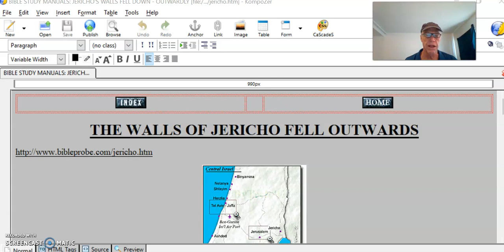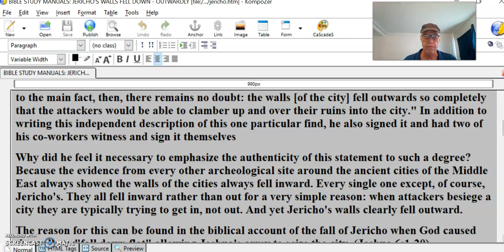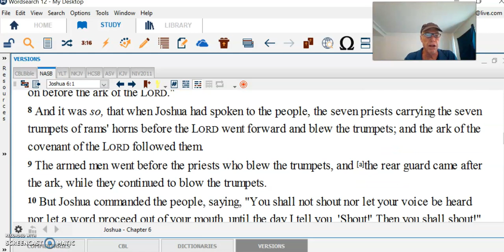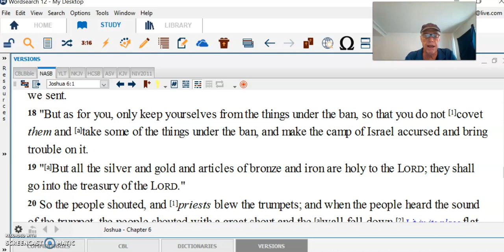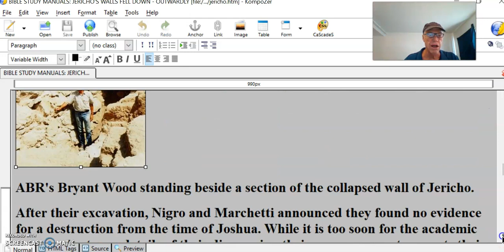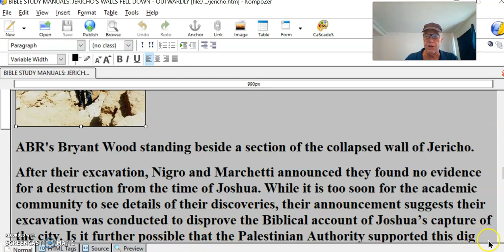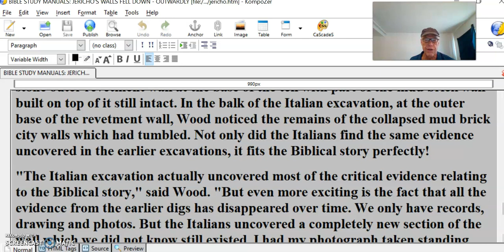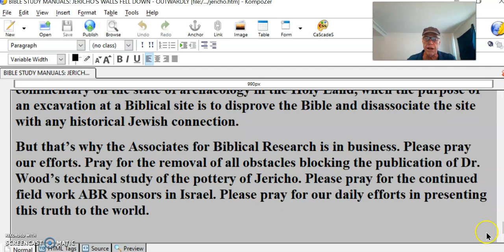Jericho’s Walls Fell Down Flat As The Bible & Evidence Shows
THE WALLS OF JERICHO FELL OUTWARDS

While excavating in and around Jericho between 1930 and 1936, Prof. John Garstang wrote, "As to the main fact, then, there remains no doubt: the walls [of the city] fell outwards so completely that the attackers would be able to clamber up and over their ruins into the city." In addition to writing this independent description of this one particular find, he also signed it and had two of his co-workers witness and sign it themselves
Why did he feel it necessary to emphasize the authenticity of this statement to such a degree? Because the evidence from every other archeological site around the ancient cities of the Middle East always showed the walls of the cities always fell inward. Every single one except, of course, Jericho's. They all fell inward rather than out for a very simple reason: when attackers besiege a city they are typically trying to get in, not out. And yet Jericho's walls clearly fell outward.
The reason for this can be found in the biblical account of the fall of Jericho when God caused the walls to "fall down flat" allowing Joshua's army to seize the city. (Joshua 6:1-20)
March 27, 1999 Jericho -
The Walls DID Come Tumbling Down!
Gary Byers
In the spring of 1997, two Italian archaeologists conducted a limited excavation on the ancient tell of Jericho. Lorenzo Nigro and Nicolo Marchetti, working under the auspices of the new Palestinian Department of Archaeology, excavated for one month on the fringes of Kathleen Kenyon’s west and south trenches. Their dig was the first foreign expedition in the Palestinian-controlled areas of the West Bank since self-rule began in 1994.

ABR's Bryant Wood standing beside a section of the collapsed wall of Jericho.
After their excavation, Nigro and Marchetti announced they found no evidence for a destruction from the time of Joshua. While it is too soon for the academic community to see details of their discoveries, their announcement suggests their excavation was conducted to disprove the Biblical account of Joshua’s capture of the city. Is it further possible that the Palestinian Authority supported this dig for the express purpose of denouncing any Jewish connection to the site?
As to their evidence, Dr. Bryant Wood, Director of the Associates for Biblical Research and one of the leading experts on the archaeology of Jericho, recently responded. "It matters little what the Italian archaeologists did not find in their month-long dig. The evidence is already in. Three major expeditions to the site over the past 90 years uncovered abundant evidence to support the Biblical account," he said. As Wood went on to point out, John Garstang (l 930-1936) and Kathleen Kenyon (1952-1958) both dug at Jericho for six seasons and a German excavation directed by Ernst Sellin and Carl Watzinger dug for three. All found abundant evidence of the city’s destruction by fire in a layer related to the Biblical date of 1400 BC.
In September 1997, Dr. Wood visited Jericho and examined the results of the Italian excavation first hand. Incredibly, he found the Italians had uncovered the stone outer revetment wall at the base of the tell with part of the mud brick wall built on top of it still intact. In the balk of the Italian excavation, at the outer base of the revetment wall, Wood noticed the remains of the collapsed mud brick city walls which had tumbled. Not only did the Italians find the same evidence uncovered in the earlier excavations, it fits the Biblical story perfectly!
"The Italian excavation actually uncovered most of the critical evidence relating to the Biblical story," said Wood. "But even more exciting is the fact that all the evidence from the earlier digs has disappeared over time. We only have records, drawing and photos. But the Italians uncovered a completely new section of the wall which we did not know still existed. I had my photograph taken standing next to the wall where the mud brick collapse had just been excavated!"
Unfortunately, the Italian archaeologists, the Palestinian Authorities, the Associated Press and most of the world doesn’t realize any of this. It is a sad commentary on the state of archaeology in the Holy Land, when the purpose of an excavation at a Biblical site is to disprove the Bible and disassociate the site with any historical Jewish connection.
But that’s why the Associates for Biblical Research is in business.